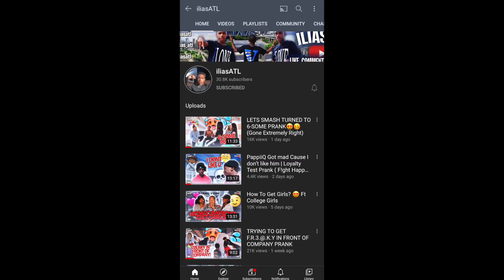RATING MY CRUSH'S BIKINIS 1-10! 😍 And This Happened...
AYE AYE AYE ...it’s your boy Ilias and I’m back with another mother freaking banger maaaann! In this video I Rated my friend swimsuits.